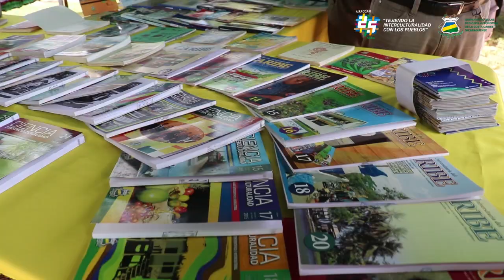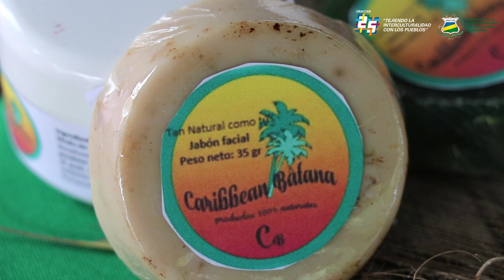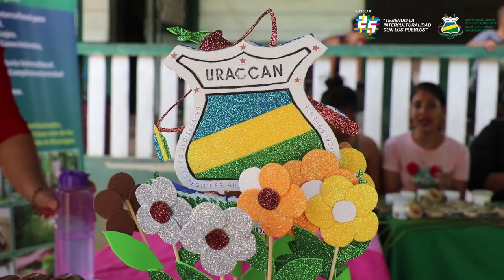Feria de Conocimientos, Saberes y Prácticas en el XXV Aniversario de URACCAN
La Universidad Comunitaria Intercultural, desde sus diferentes áreas, celebró la feria de Sentires, Saberes y Haceres en el marco de la celebración de los 25 años de la URACCAN, en el campus Bilwi.